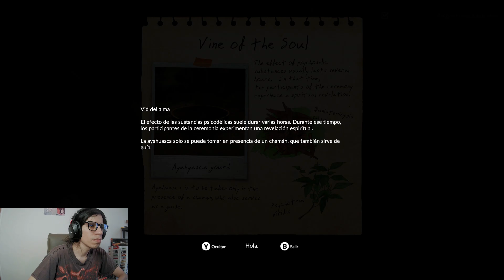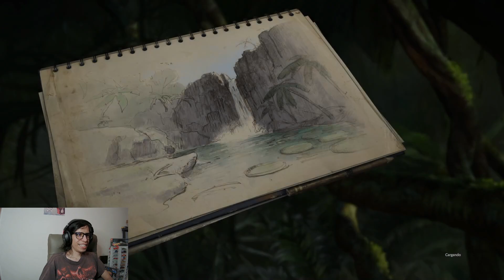Primeros Pasos En Green Hell The Jeg 1 Gameplay Español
Hecha un vistazo